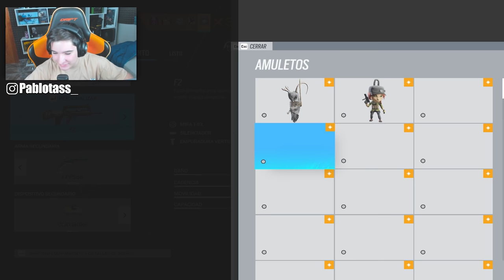🦍Un GORILA JUEGA MEJOR que ESTE JUGADOR | RAINBOW SIX SIEGE | HIGH CALIBRE | Pablotas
👉En este Gameplay de Rainbow six siege: 🦍Un GORILA JUEGA MEJOR que ESTE JUGADOR

► ¡Sígueme!